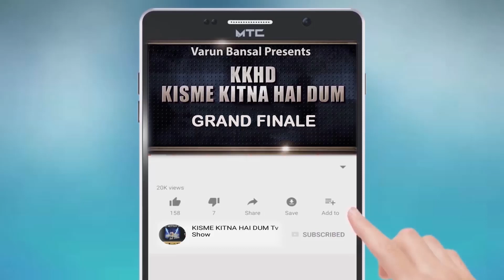NANCY | KKHD | Kisme KItna Hai Dum Tv Show | Grand Finale (19-09-2021) | Latest Videos